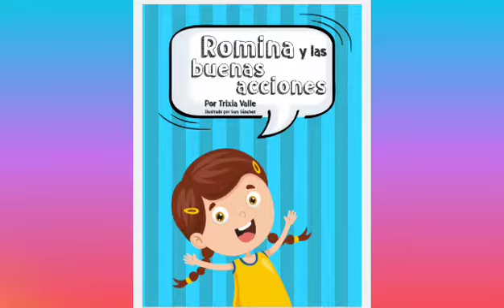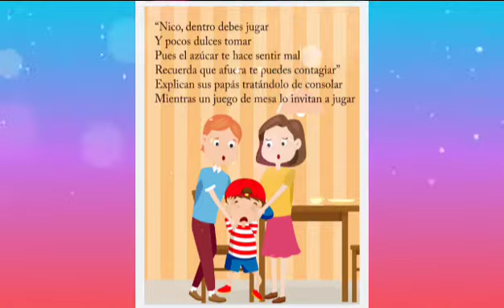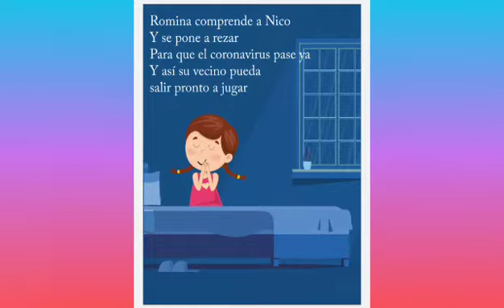Cuento sobre Acciones y Emociones de los Niños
Un cuento para trabajar las acciones y emociones con los niños. Ayudándolos a expresarse de la mejor manera. Créditos al autor